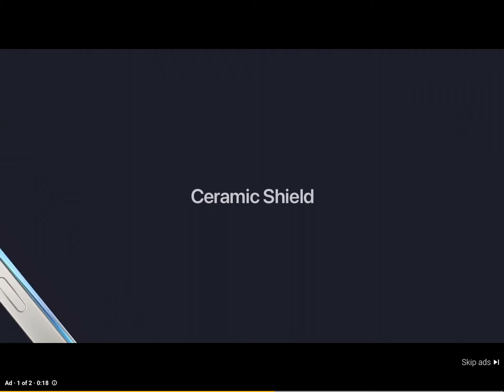iPhone 13 commercial